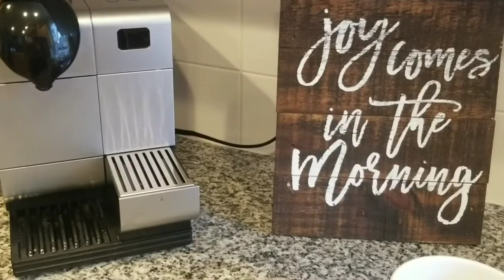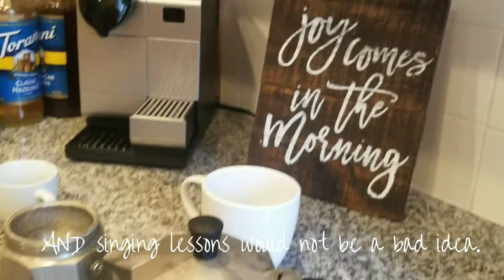Espresso and Cappuccino from a Moka! The Italian way!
A short introduction to my future adventures in my van build and the upcoming tests of making the best espresso and cappuccino on the road!